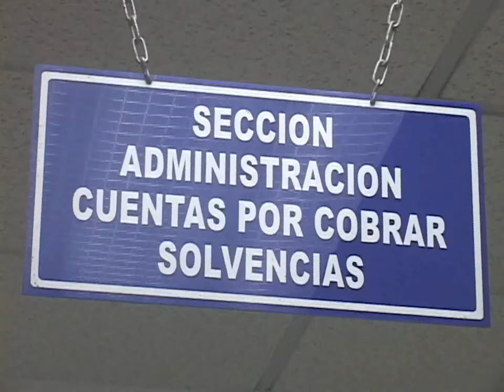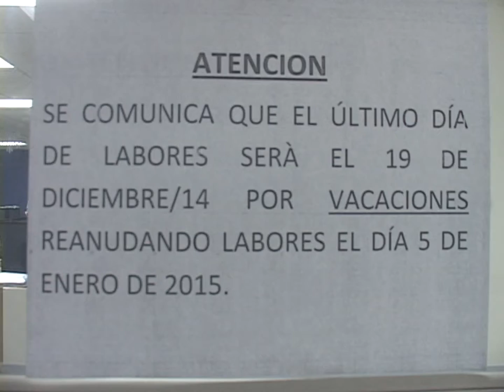EMPRESAS ADEUDAN AL ISSS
71 millones de dólares es lo que adeudan empresas privadas e instituciones públicas al seguro social en concepto del régimen de de salud, es decir que el dinero fue descontado a los trabajadores pero nunca fue trasladado al ISSS.